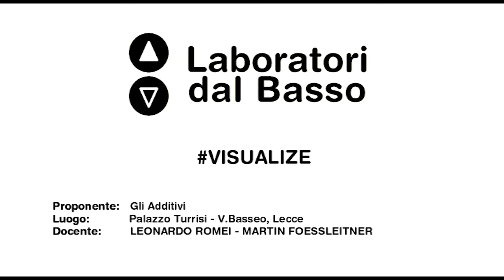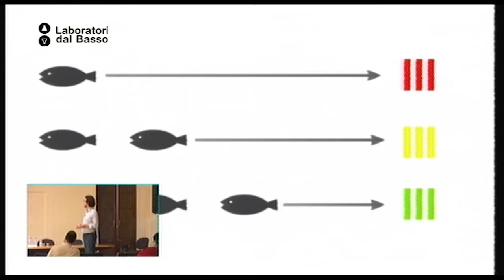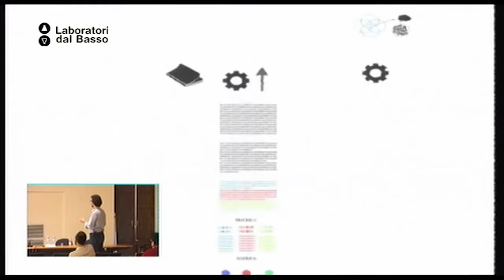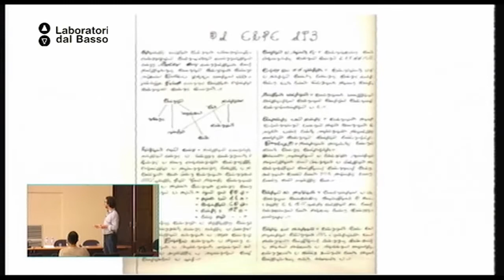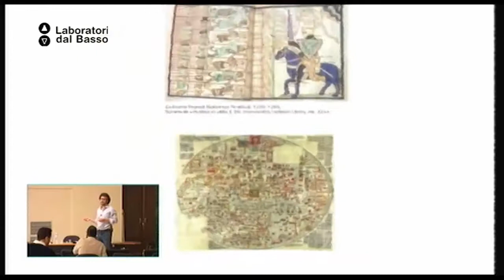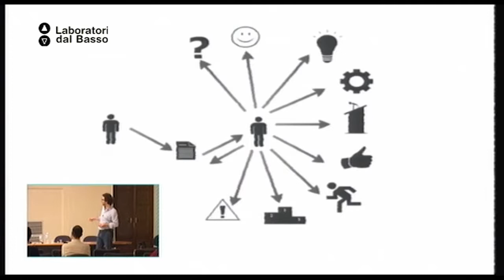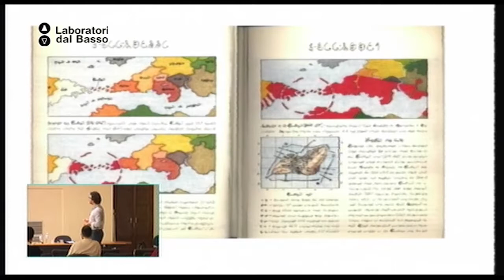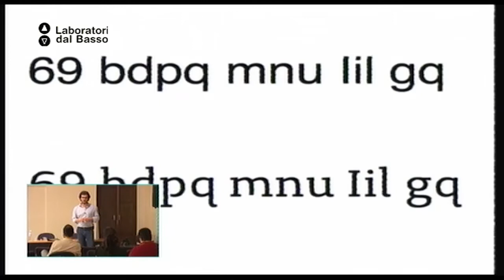Ldb Visualize_04 (parte 1) Romei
LdB: Visualize - More than week on data
Lezione 04 (parte 1): Semiotica
Docente: Leonardo Romei
Contenuti: Semiotica: la notazione, la semiotica dell’immagine e la sinsemia come nozioni teoriche che si trasformano in efficaci strumenti di analisi e progettazione di artefatti grafici.

Luogo: Palazzo Turrisi - Lecce
Proponenti: Gli Additivi